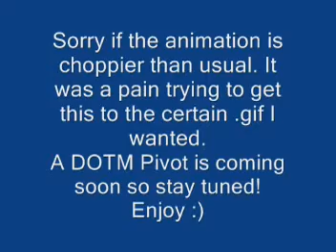Transformers ROTF Forest Battle Pivot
Here is a very special pivot animation dedicated to the great work of a fellow subscriber and personal inspiration of mine...8JJC1. So enjoy. 8JJC1, if you are watching this, I love all that you do. I love all your music videos and all of your animations. They deserve WAY more views and you deserve more support. Thank you for supporting me. I love your work and I hope you have a successful run on YouTube. Anyways, this is the Revenge of the Fallen Forest Battle Pivot. Can we get it up to 20 likes? Please help me reach my goal and I will make another pivot. Peace out.